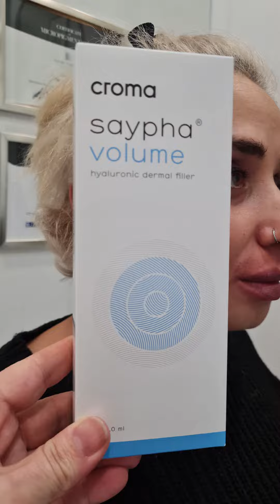4 декабря 2022 г.